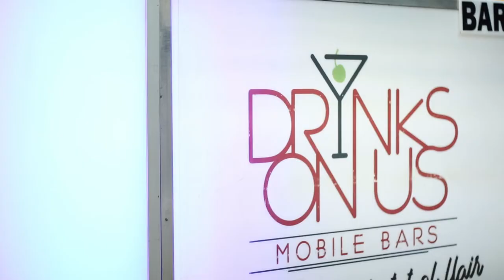Short Promo Video for Drinks On Us